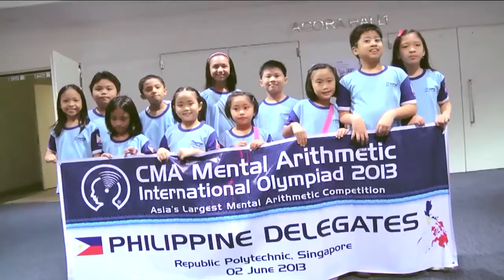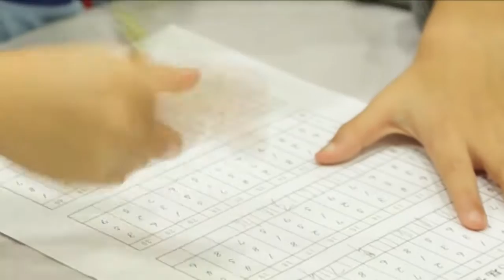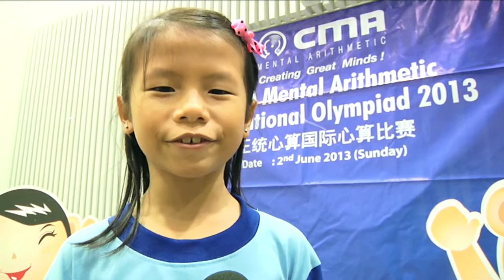CMA Singapore 6th Abacus Mental Arithmetic International Olympiad 2013